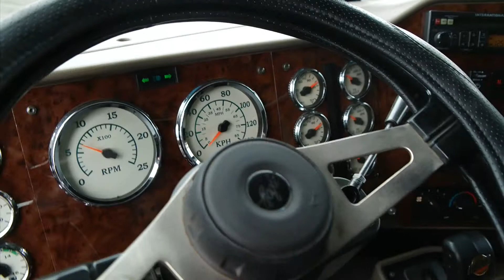INTERNATIONAL 9200 2007 A VENDRE FOR SALE UNITE 72027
Cummins ISX 13 vitesses Automatique Ultralift Essieu 12000 lbs Differentiel 40000 lbs Ratio 3.70 Unite 72027
Camions Lussicam